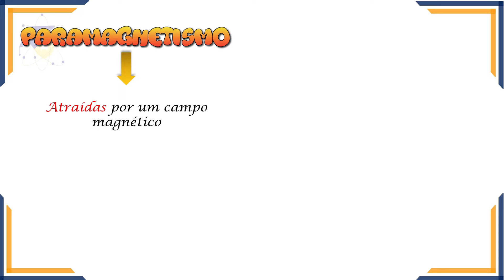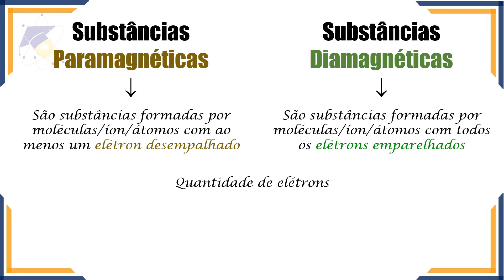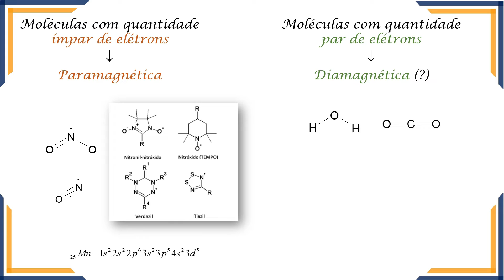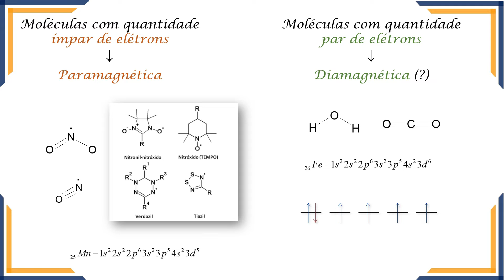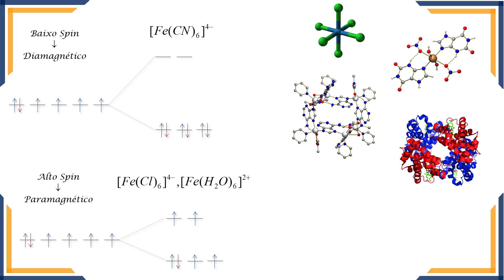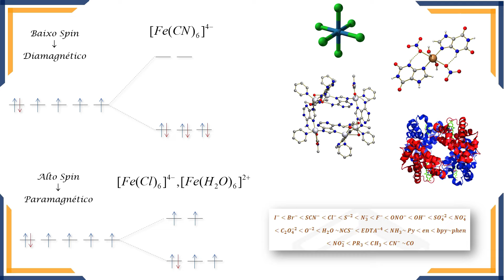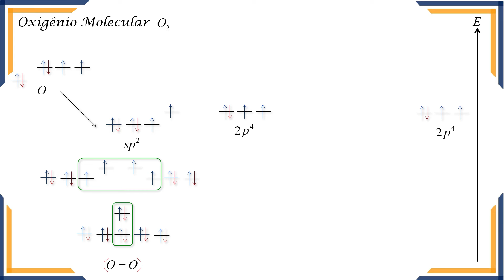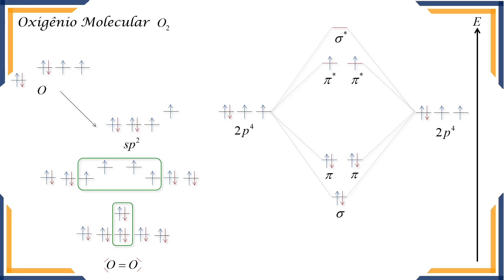Qual a diferença entre PARAMAGNETISMO e DIAMAGNETISMO?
Qual a diferença entre Paramagnetismo e Diamagnetismo ? Nesse vídeo vou falar um pouco com vocês sobre o esses dois tipos de comportamento magnético e diferenciá-los do ponto de vista químico.